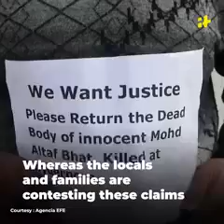Encounter Hyderpora srinagar wife of Dr Mudasir Gull